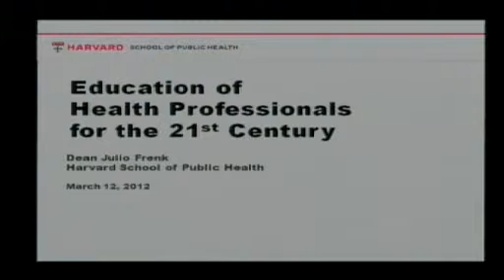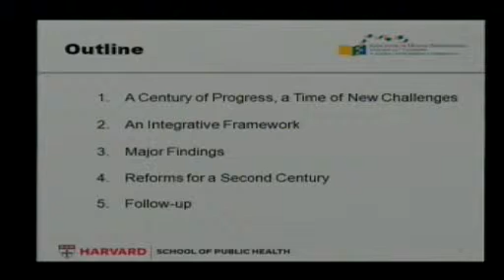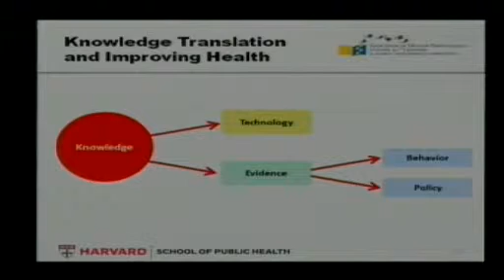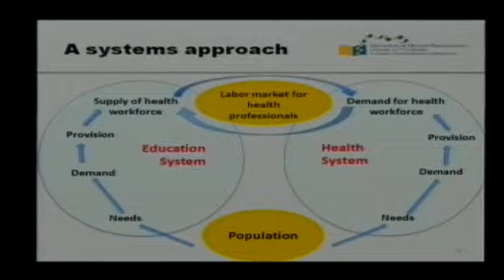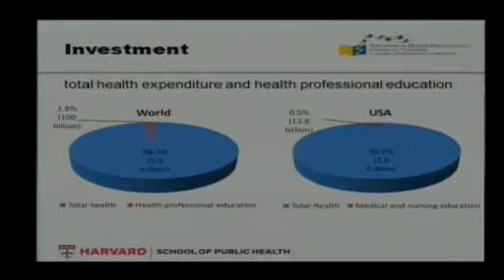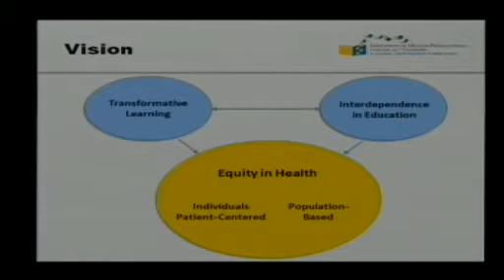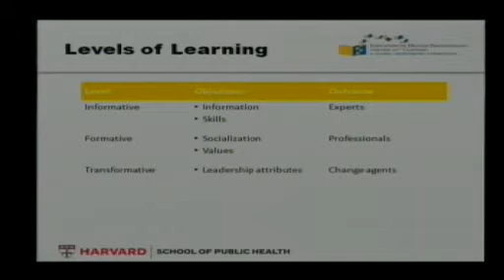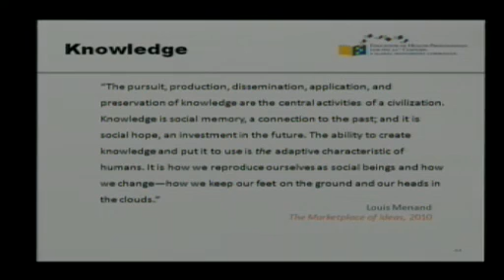PHFI Foundation Day Lecture 2012 by Dr. Julio Frenk, Dean, Harvard School of Public Health